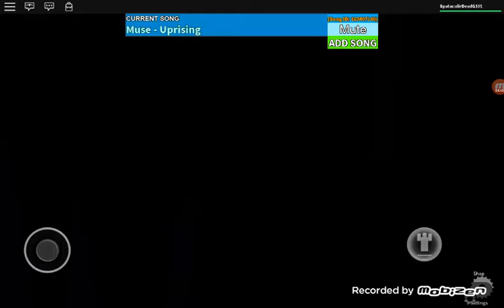My first video